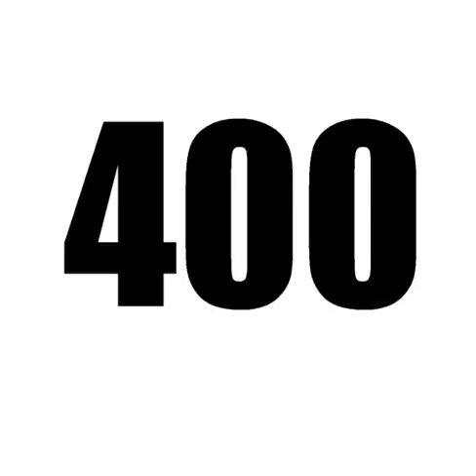Update!! Új Info Bubble Csatorna Indul NE Iratkozz Le Erről!!